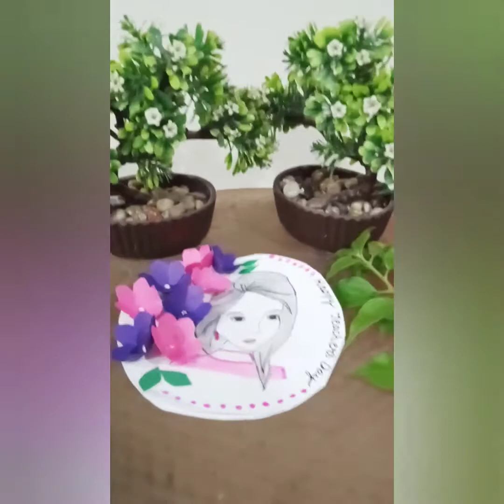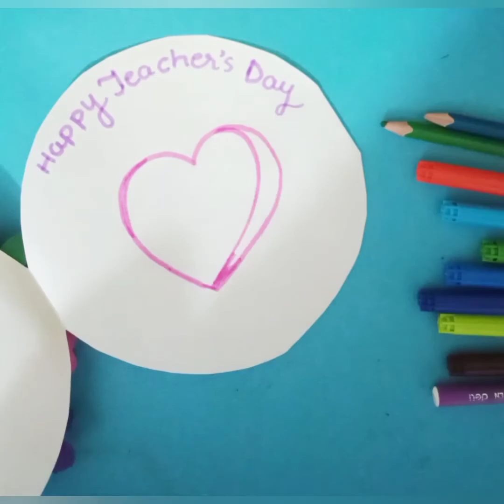Beautiful teachers day card by PWFW Crafts//Teachers day//homemade card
Diy teachers day card by PWFW crafts
Join us as we make a beautiful card for teachers 🦋
So are you ready?
Grab your paper and pens and lets begin!!😆😆